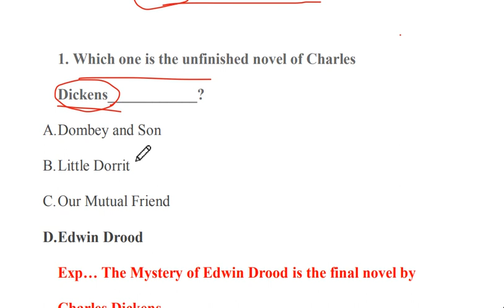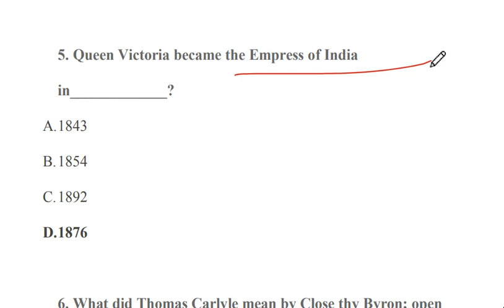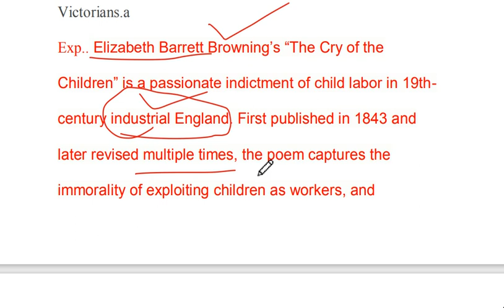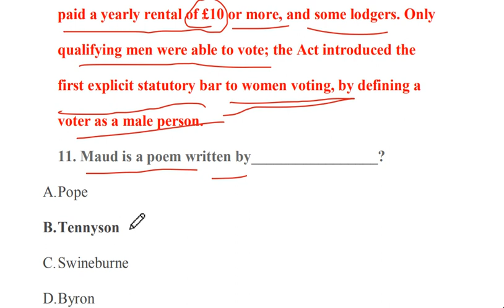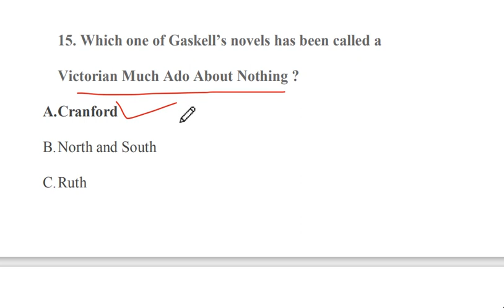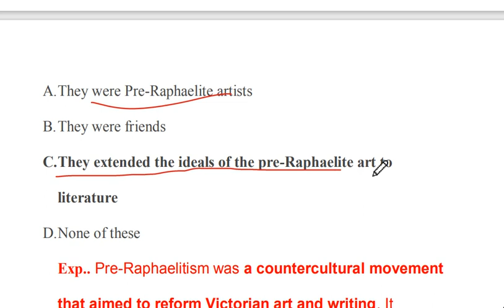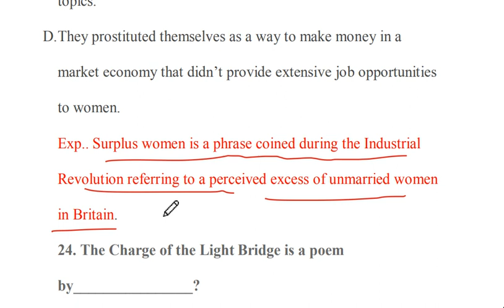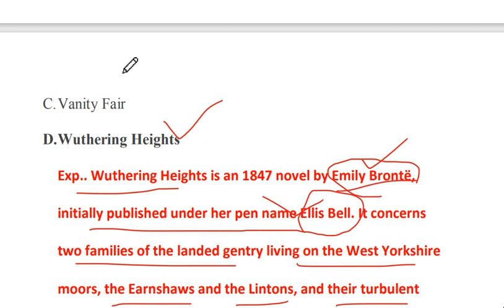MCQs from English Literary periods | Elizabethan periods | Victorian writers